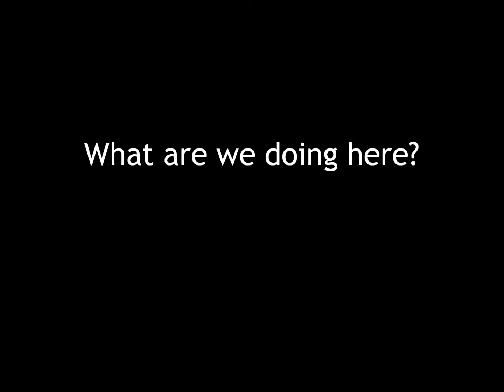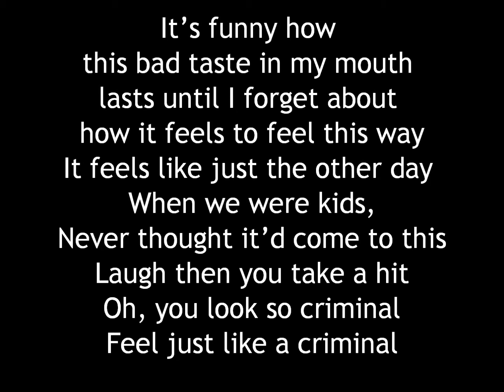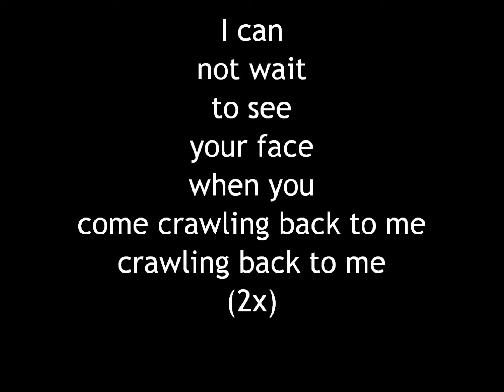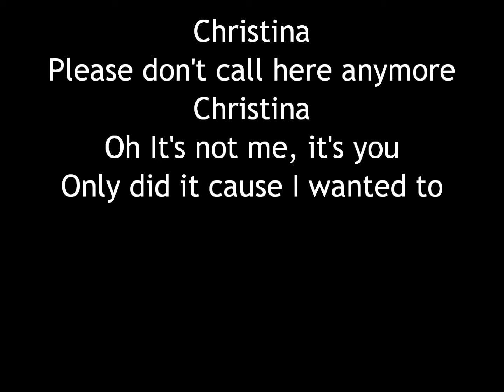The Maine - So Criminal Lyrics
The Maine's new song 'So Criminal' off the deluxe edition of Forever Halloween coming out June 17th!